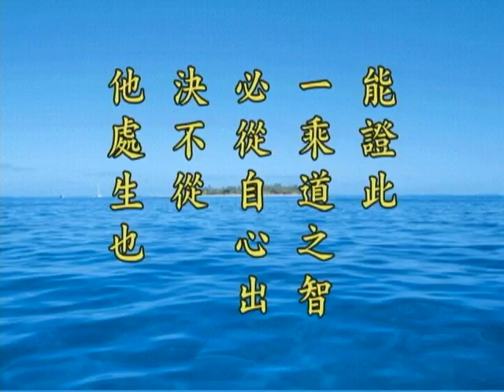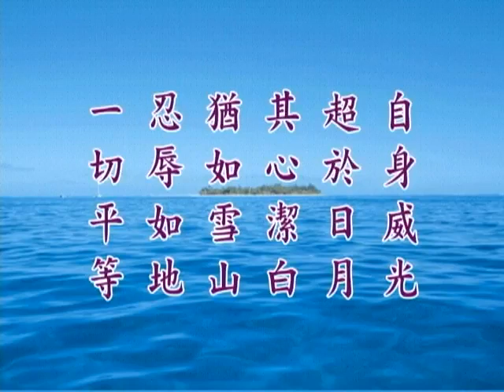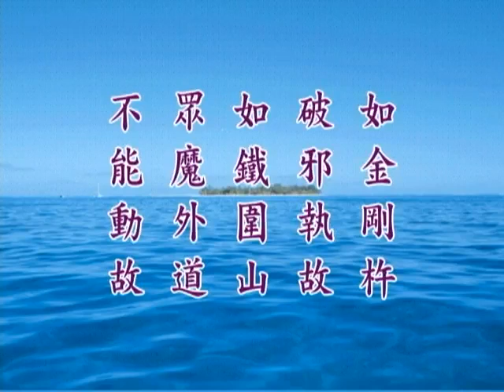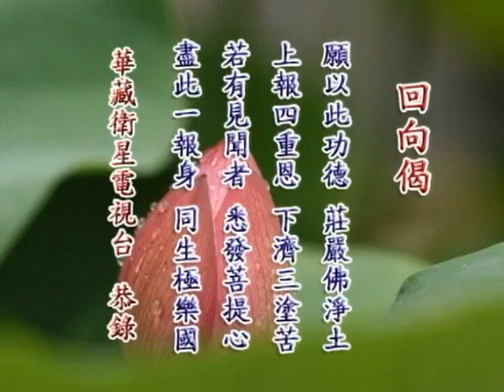《淨土大經解演義》第４７３集(未上字幕) 淨空法師2010第11次宣講無量壽經